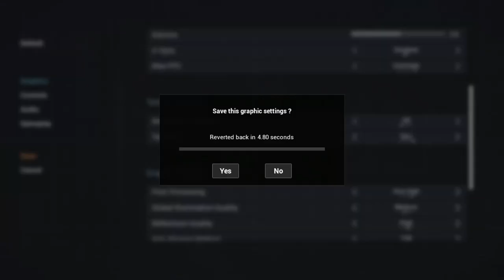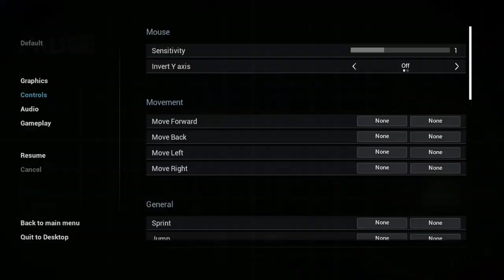Mist Survival - Episode 21 - OH Crap, I have a unwanted Visitor